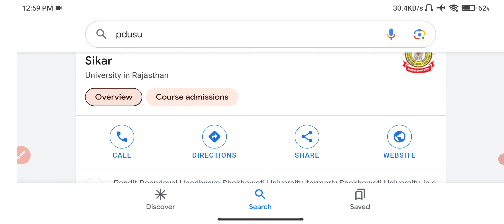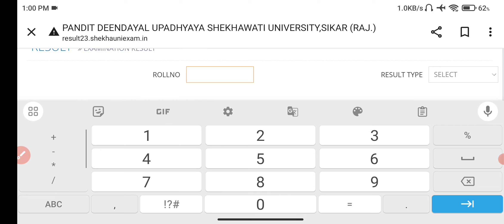Shekhawati University: B.Ed 1st 2nd Year Result 2023 Declare। Bed Exam Result 2023 Kaise Dekhe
Shekhawati University: B.Ed 1st 2nd Year Result 2023 कब आएगा। Bed Exam Result 2023 Big News | Sikar News Today